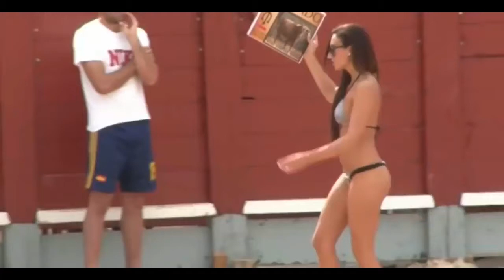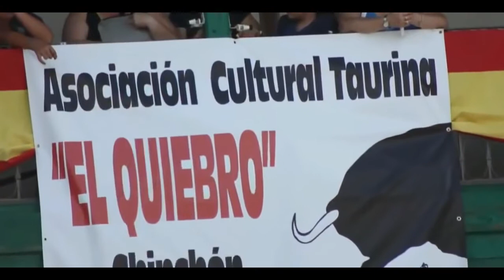Funny Videos Try Not To Laugh Most Awesome BullFighting Festival CRAZY Bull Fails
Smile is the Best Medicine daily - Have Fun Watching